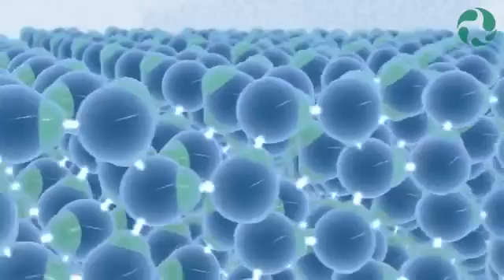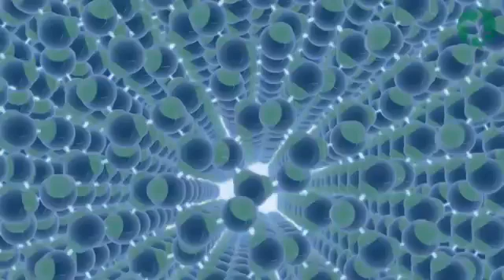Water Molecules Part 2